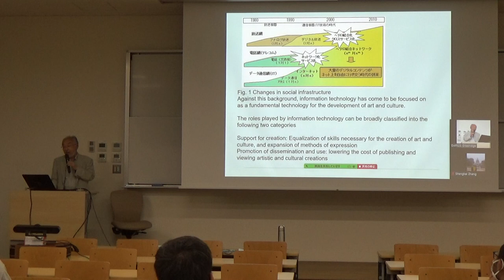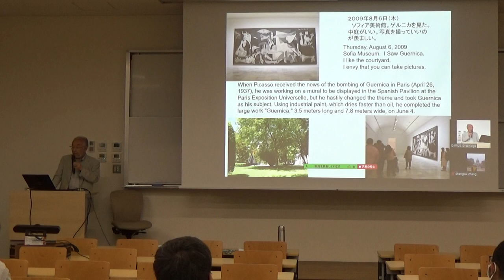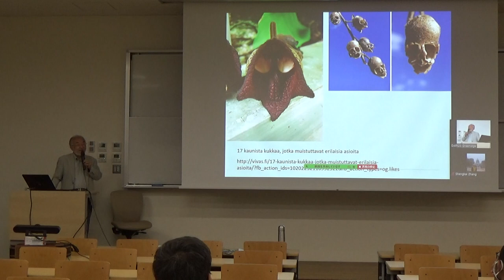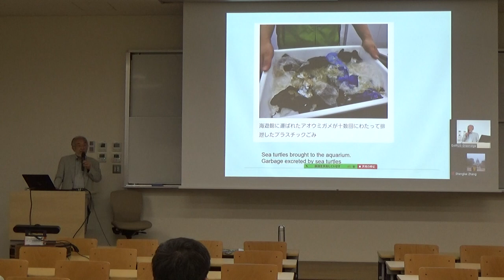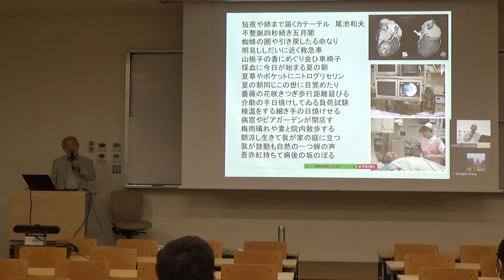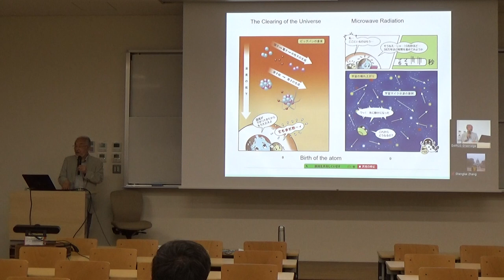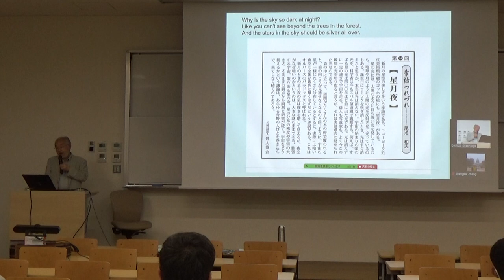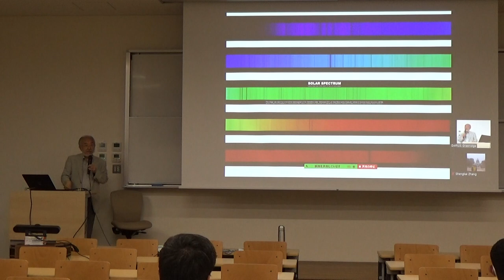Dr. Kazuo Oike尾池和夫 “Science, Technology and the Arts” Special Lec. 2021.7.27 Shizuoka U. Hama Part 2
Part 2 of 5  Shizuoka University Graduate Student Course (in English) taught by Dr. Darius Greenidge (Geologist/Mineralogist). Hamamatsu Campus.
Special Lecture Series #7, by Dr. Kazuo Oike, in Japanese with English Interpreting
Lectures held on both Shizuoka and Hamamatsu campuses 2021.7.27 (Hama)to 28(Shizu)
科学と技術と芸術
The True Modern Renaissance Man 現代の真のルネサンス男児
President of (Prefectural) University of Shizuoka
1940   Born in in Tokyo, Nakano
1944   Raised in Shikoku, Kochi Prefecture
1948   Kochi Public Elementary School, where he got the nick-name,
            “Catfish” (Can you guess why?)
1954   Tosa Private Junior High School  Made his own pocket radio
1959   Kyoto University  Went to classes with Susumu Tonegawa (1987
            Nobel Prize Physiology/Medicine)
1961   Entered the Geology Program at Kyoto U.
1974   Went to China for studies of earthquake prediction
1976   Saw aftermath of Tangshan Great Earthquake (唐山大地震called
            greatest of 20th Century)
1995   Great Hanshin Earthquake study (阪神大震災/兵庫県南部地震)
2003   Became the 24th President of Kyoto University
2009   Became Director of International Institute for Advanced Studies in
            Kyoto
2011   Great East Japan Earthquake and Tsunami studies東北地方太平洋
            沖地震
2013   Became President of Kyoto University of the Arts京都造形芸術大学
2018   Became Chairman of the Board of (Prefectural) University of
            Shizuoka （静岡県立大学）
2021   Became President of (Prefectural) University of Shizuoka

Shizuoka University-wide public lecture series which began with the 2015 presentation by the electrical engineer, Dr. Shoji Ichimura, of Firac International, for the graduate course by Dr. D. Greenidge (Office of the President/Geologist・Mineralogist), “Science and Technology in Japan”: the 2nd was by Prof Michio Horiuchi of Solar Wind Technology Inc.; 3rd: Kazue Tazaki: Kanazawa University Geoscience; 4th: Takehiro, Science of the Japanese Sword; 5th: Dr. Yoko Nomura :OIST, Science of Bashofu Fabric, with Craftsman/woman Tatsuhiko/Ryoko Murai on Kuzufu fabric; 6th by Ohashi Kakuho-sensei: Master Biwa craftsman/Soloist and Master Engineering Surveyor: the first, LIVE INTERNATIONAL version of the series. D. Greenidge